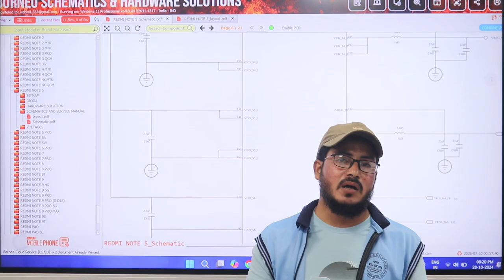Best Mobile Repairing Centre Students Review | AT Mobile Training Institute StudentsReview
क्यों DELHI के MOBILE TRAINING इंस्टिट्यूट को छोर कर यहाँ आ रहे है स्टूडेंट सुनो पहले दिन का काम